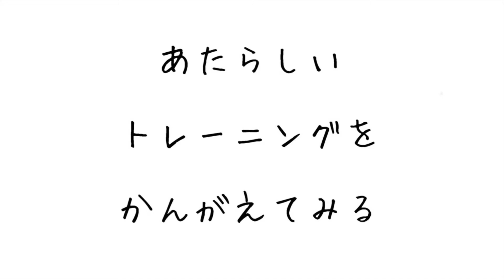あたらしいトレーニングをかんがえてみる・アブストラップ編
トレーニング器具「アブストラップ」で色々試してみました。

・施設の許可を得て撮影しています